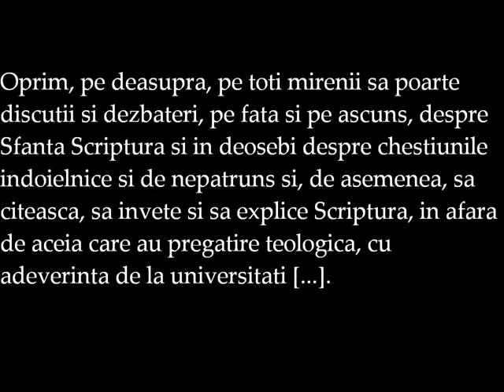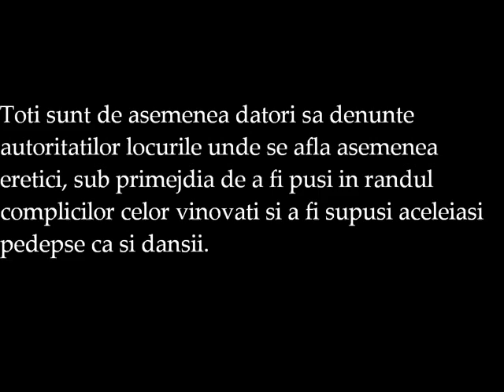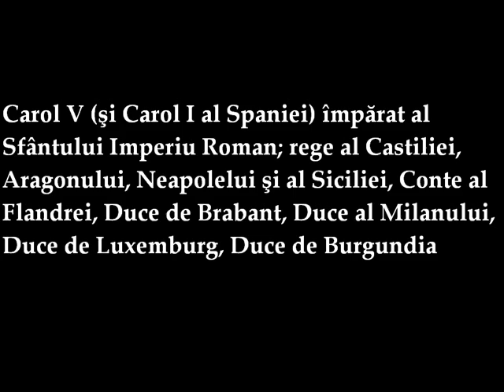Edictul lui Carol Quintul asupra ereziei din Tarile de Jos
E oprit a se tipari, scrie, a avea, a pastra, vinde si cumpara sau raspandi, in biserici, pe strazi si in alte locuri toate operele tiparite sau scrise de mana lui Martin Luther, Ioan Ecolampadius, Ulrich Zwingli, Martin Butzer si ale altor capetenii ale ereziei, invatatori falsi si intemeietori ai nerusinatei secte a ereticilor [...].